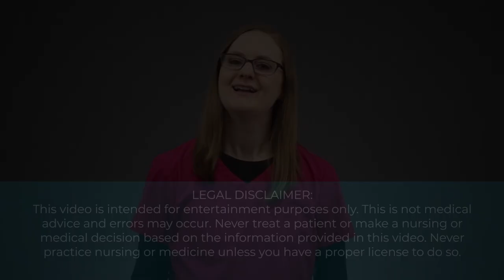WHAT IS RESPIRATORY ACIDOSIS (NURSING)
Are you struggling with learning arterial blood gases (ABGs) in nursing school?

In this video series on arterial blood gases, we'll dive into the 4 key things you need to know when studying ABGs in nursing school:

1. Metabolic Acidosis
2. Respiratory Acidosis
3. Metabolic Alkalosis
4. Respiratory Alkalosis

This video is all about the second one: respiratory acidosis, and everything you need to know about it for nursing school.

So, really, what is respiratory acidosis?

Here's what we'll talk about:

1. Respiratory acidosis is a lung problem
2. How the lungs cause respiratory acidosis
3. Normal PaCO2 lab value
4. How to determine if an ABG is acidosis or alkalosis (look at the pH)
5. Common causes of respiratory acidosis (asthma, COPD, bronchitis, etc.)

If you're studying arterial blood gases (especially respiratory acidosis), then this video is for you!

F R E E   A B G   C H E A T   S H E E T